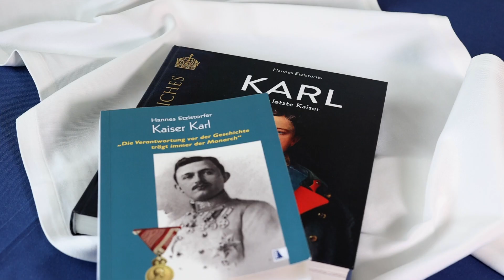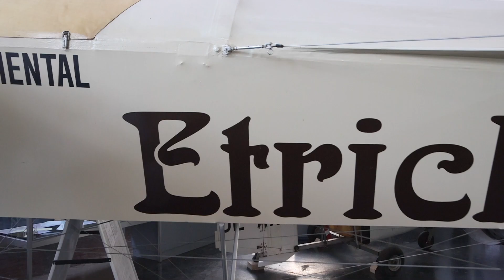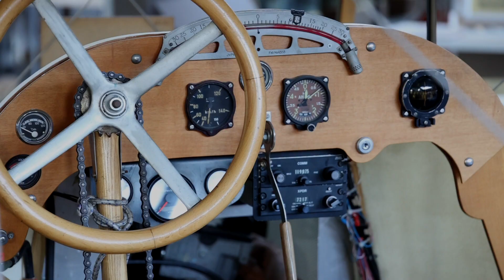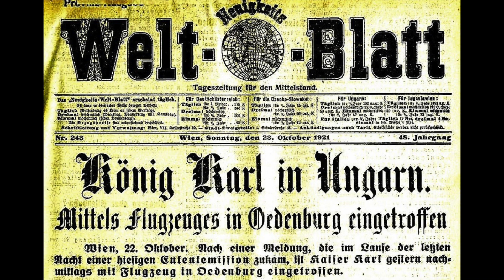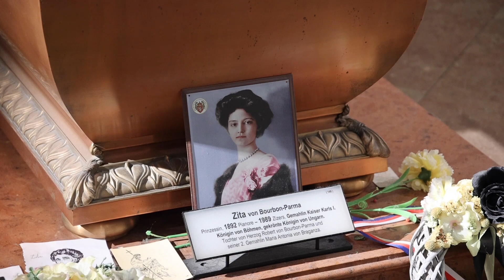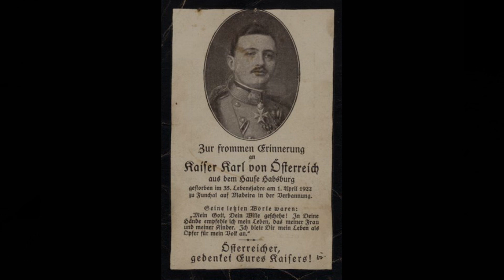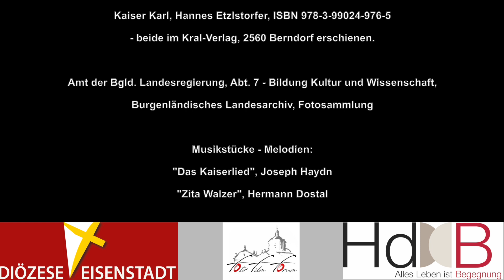Kaiser Karl - Teil 3 "Erinnerungen und Gedanken"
Faszination Flugzeug, die Kapuzinergruft und seine letzte Ruhestätte in Funchal
Referent: Dr. Hannes Etzlstorfer, Kultur- und Kunsthistoriker
Vortragsmitschnitt vom 19. Oktober 2022 bereichert mit filmischen Eindrücken und Statements.

Mit bestem Dank an alle Mitwirkenden, Institutionen und Gemeinden!

Dr. Hannes Etzlstorfer, Kultur- und Kunsthistoriker

Raaberbahn AG
Andrea Wolfsgruber, Kommunikation und Marketing
Ing. Martin Leeb, Betriebsleiter-Stv.
Attila Juház, Kontroll- und Servicepersonal
Christopher Übelbacher, Lokführer

Stadtgemeinde Jennersdorf

Dr. Ägidius J. Zsifkovics, Bischof von Eisenstadt

Bundesministerium für Justiz
Obstlt. Margit Schrammel, Medienstelle Justizanstalt Schwarzau Bez.Insp.in Regina Grabenweger, Justizanstalt Schwarzau

Margret Orthofer, Gasthof Pension Margret und Wolfgang Orthofer, St. Jakob im Walde

Franz Hatzl, Pfarrgemeinderatsvorsitzender und Mesner der Pfarre St. Jakob im Walde

Dipl. Ing.in Michaela Blazek,
Schlossgärtnerei Wartholz, Michaela u. Christian Blazek

Österreichisches Bundesheer,
Theresianische Militärakademie Wiener Neustadt

Mag. Martin Mutschlechner, Wissenschaftliche Abteilung, Kurator Schönbrunn und Sonderausstellungen, Welt der Habsburger - Schloß Schönbrunn Kultur- und Betriebsges.m.b.H., Aufnahmeort: Schloss Schönbrunn, Wien

Dr.in Eva B. Ottillinger, Stellv. Leiterin der Abt. für Historische Sammlungen - Bundesministerium für Arbeit und Wirtschaft Aufnahmeort: Möbelmuseum, Wien

Herwig Gasser, "Süßes vom Feinsten", Kaiserhaus, 2500 Baden

International Institute for Applied Systems Analysis, 2361 Laxenburg

Die Dreharbeiten in Baden sind mit freundlicher Unterstützung der Stadtgemeinde Baden erfolgt.

Dr. Robert Jonischkeit, Superintendent der Evangelischen Kirche A.B. Bgld.

Österreichische Bundesforste
DI.in Elisabeth Sandfort, Schlossmanangement Schloss Eckartsau
Mag. Nikolaos Chatzioannidis, Schloss Eckartsau

Leopold und Hildegard Kien

Mag.a Theresia Gabriel MAS

KBB - Kulturbetriebe Burgenland GmbH, 7000 Eisenstadt Friedensburg Schlaining, 7461 Stadtschlaining

Ing. Gottfried Zach, Aviaticum, 2700 Wiener Neustadt, Flugplatz Ost

Eva Grundschober BA, Kapuzinergruft Wien, 1010

setty.images
Karl Satzinger

Sprecher: Walter Reiss

Mit besonderem Dank an die
Hauptabteilung Medien der Diözese Eisenstadt
Leitung: Nora Demattio BA
Markus Heuduschits, Webmaster
Patrick Divos
Mag. Heinz Ebner
und
Helmut Schwarz, Foto/FilmForum Oberberg

Bildnachweis:
Hannes Etzlstorfer, Neulengbach
Sammlung und Archiv Punkendorf 11, Neulengbach Sammlung Mag. Ilming, Gollarn

KARL der letzte Kaiser, Hannes Etzlstorfer, ISBN 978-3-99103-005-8 Kaiser Karl, Hannes Etzlstorfer, ISBN 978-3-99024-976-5
- beide im Kral-Verlag, 2560 Berndorf erschienen.

Amt der Bgld. Landesregierung, Abt. 7 - Bildung Kultur und Wissenschaft, Burgenländisches Landesarchiv, Fotosammlung

Musikstücke - Melodien:
"Das Kaiserlied", Joseph Haydn
"Zita Walzer", Hermann Dostal

Videoaufnahmen und Musik wenn nicht anders angegeben:
Archiv des "Haus der Begegnung Eisenstadt"

Produktion: Werkstatt media, @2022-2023 Alle Rechte